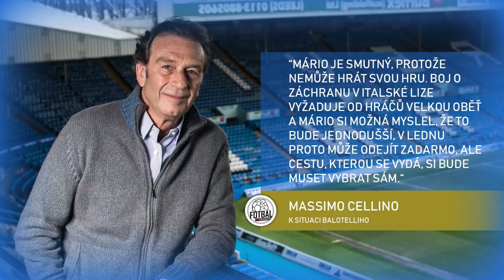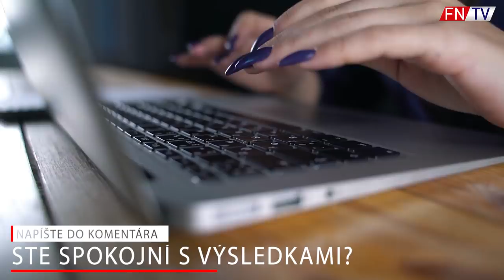UKONČÍ MESSI KARIÉRU?